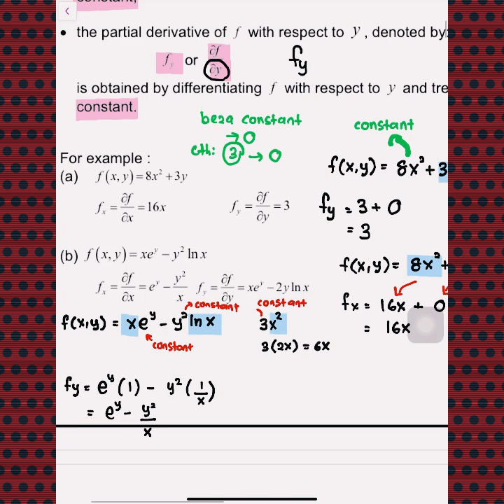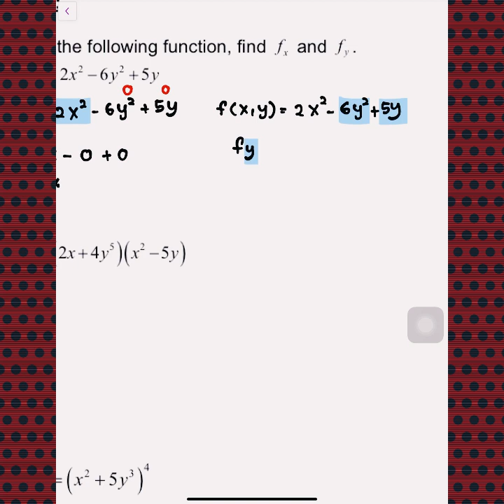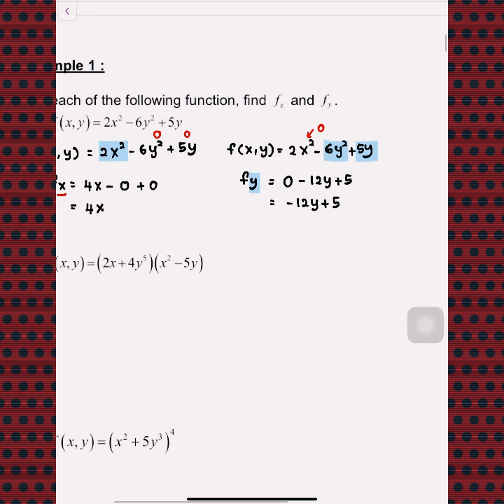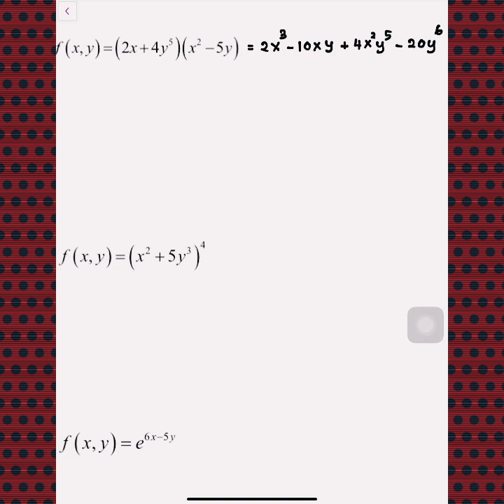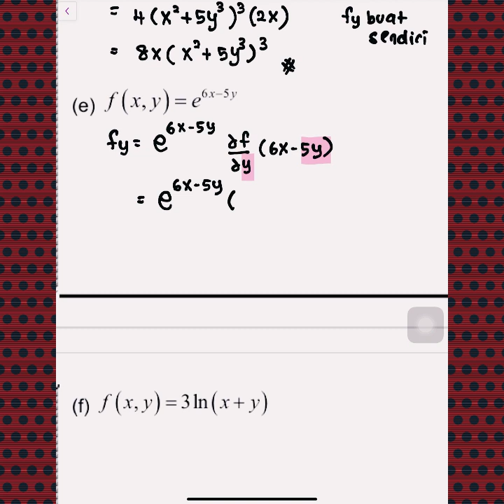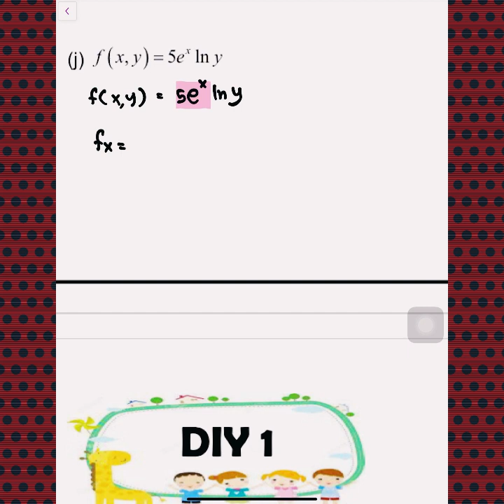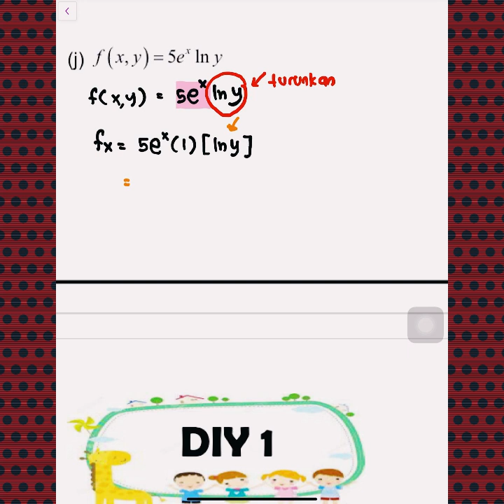AM025 : TOPIC 1: PARTIAL DIFFERENTIATION : PART 2